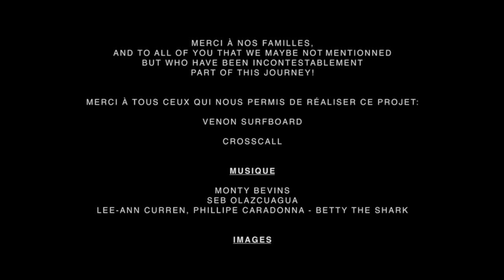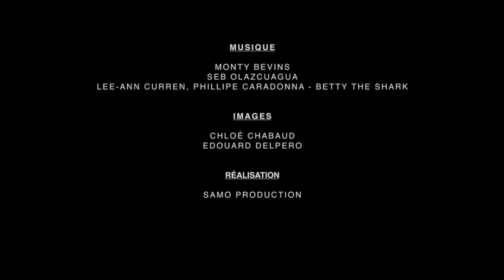BePresent Acte 3 | SURF Series | AUSTRALIE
Musiques:
Betty The Shark - "Snow Light"

Images:
Chloé Chabaud
Edouard Delpero
Antoine Delpero